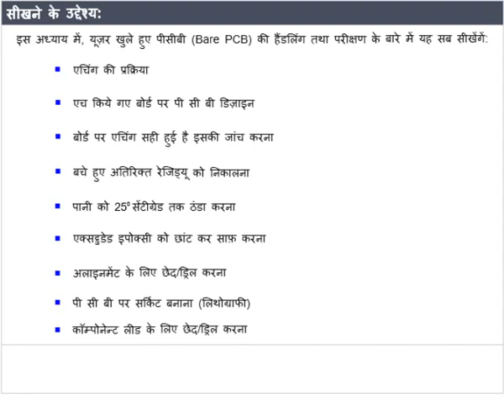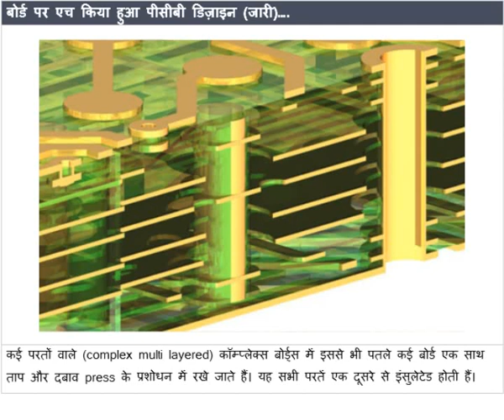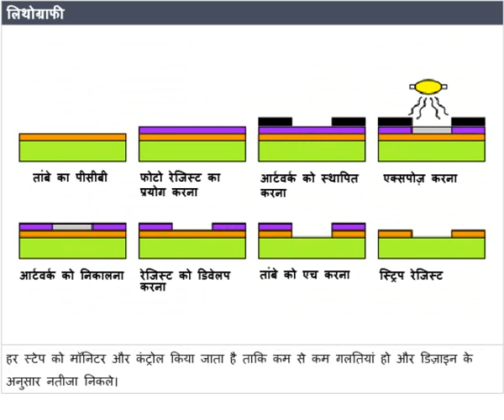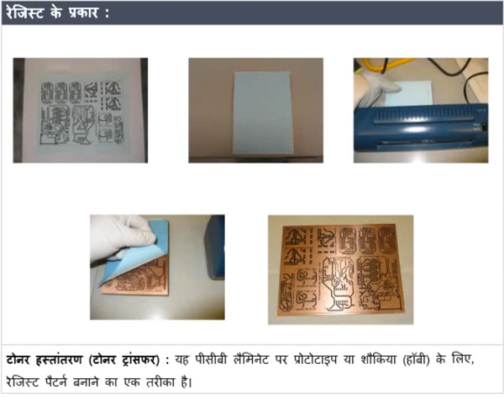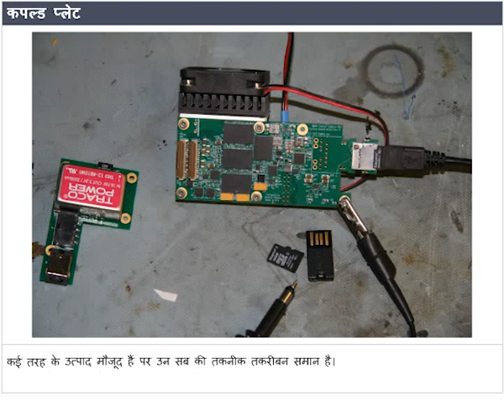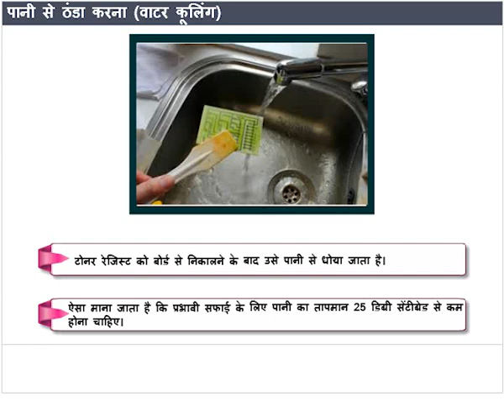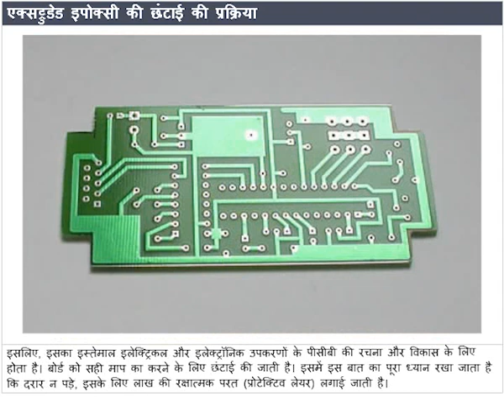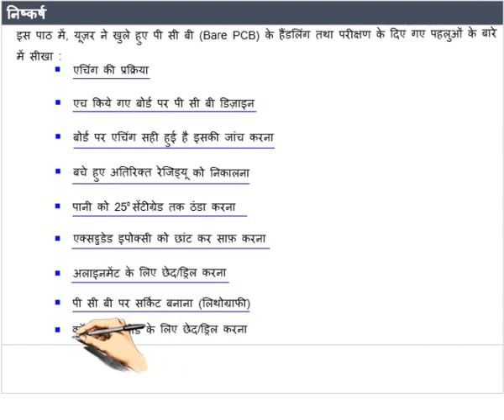PCBT 2 Bare PCB handling and testing HINDI